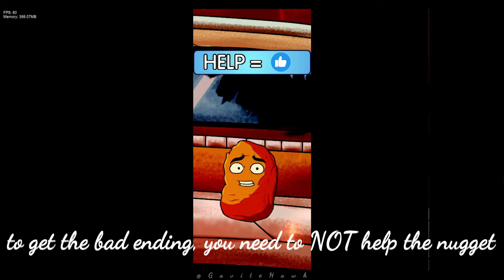FNF vs TWIDDLEFINGER MOD (All Endings) [FC]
weirdest, yet one of the catchiest mods I've played so far

Good Ending Run: 0:04
Bad Ending Run: 4:04

                                                   🔽 Social Links 🔽

(📅) Stream Days: Mon. Tues. Thurs. Fri.